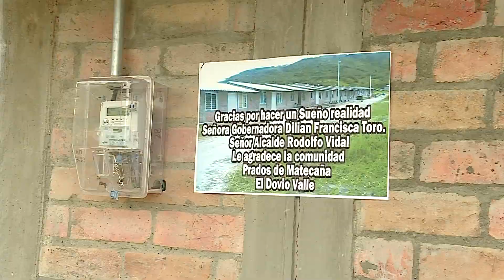Informativo Gobernación del Valle del Cauca 1 de Julio de 2018